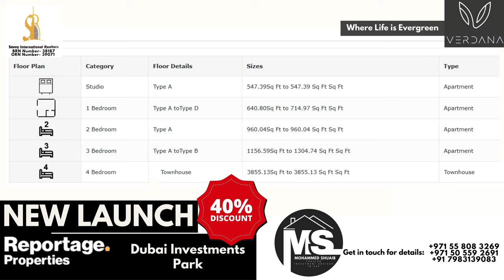EXCLUSIVE OFFER 40% Off on Smart Branded Apartments at Reportage Properties|Dubai Properties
Discover the ultimate in luxury living with this exclusive offer at Reportage Properties in Dubai Investments Park. Enjoy a remarkable 40% discount on our brand-new, fully furnished smart branded apartments, designed for sophisticated living. Each residence features state-of-the-art amenities, including a free RO system for filtered water, two air purifiers, and a solar system. Control your home from anywhere with a smart app and Alexa integration, enhancing convenience and comfort. Benefit from premium services such as housekeeping, maintenance, wallet parking, laundry, a spa, concierge, and separate parking. The interiors of the first 10 floors offer unique layouts, providing a personalized touch. With 21 world-class amenities, these luxurious apartments promise an unparalleled living experience. Don’t miss this opportunity to own a piece of modern elegance at an exceptional value. Experience luxury like never before with Reportage Properties!

Exclusive Features

EV Chargers
Adventure Park
7 grand Forests with Amazing Parks
Paddle Tennis Skate Park
7.5 km Wellness Track
Organic Environment
Cricket Pitch
Basketball Court

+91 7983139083